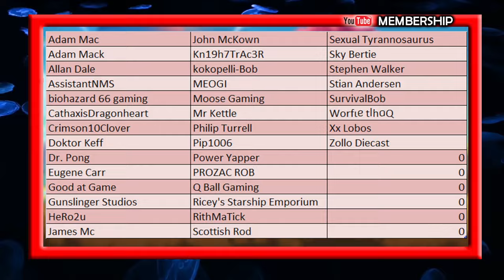Monster Hunter Rise Great Izuchi 1st Encounter Bow Cup Of Tea With Captain Steve MHR PS5 Gameplay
Monster Hunter Rise Great Izuchi 1st Encounter Bow Cup Of Tea With Captain Steve MHR PS5 Gameplay - The Great Izuchi is the alpha of its pack, identified by its larger build, upended white fur, and scythe-like tail. A Great Izuchi forms a herd of many smaller Izuchi and selects two from the group to accompany it on territory patrols. Once it spots its prey or senses danger, the Great Izuchi issues commands to its fellow Izuchi and coordinates their movements. Take care that you don't get overwhelmed!